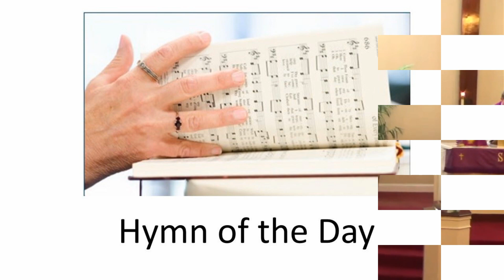Music from our service on March 12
Amazing Grace Lutheran Church Lawrenceville Georgia
Pastor Michael Millum
The Sunday Sermon